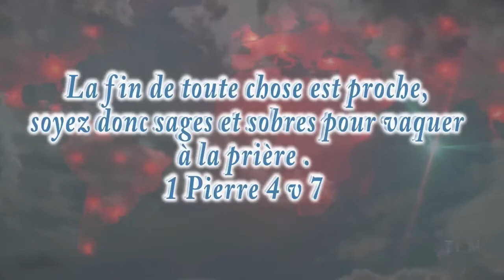Convention de l'Assemblée Évangélique de Laval 2019